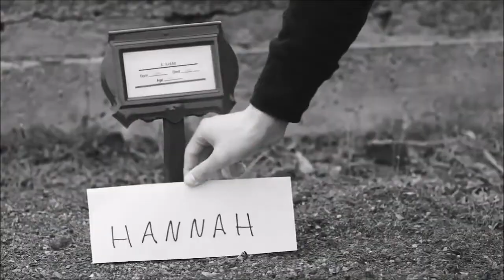• Hannah & Clay || Echo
• Program: Sony Vegas Pro 13